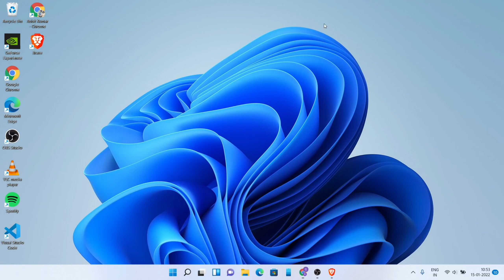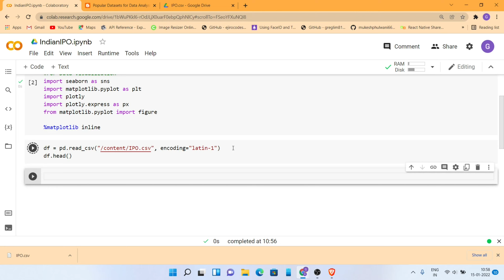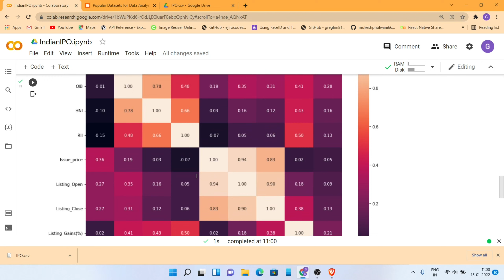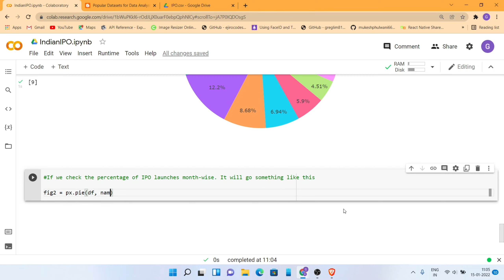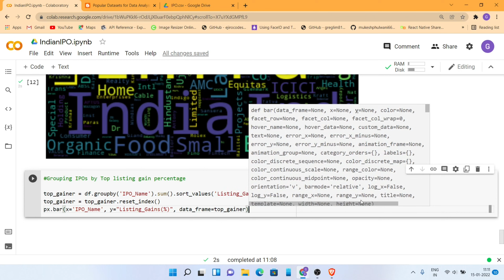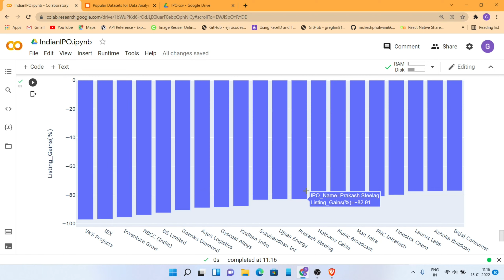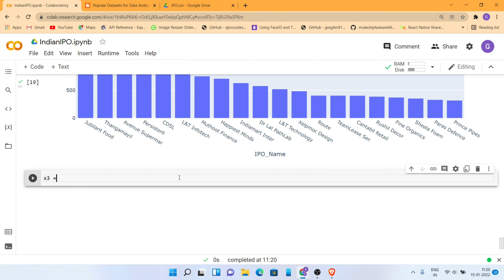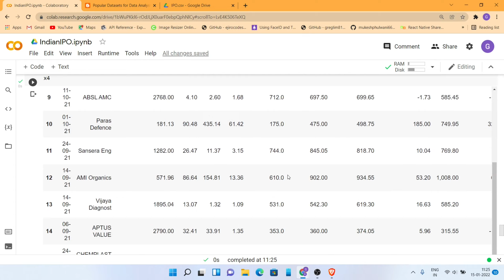Explanatory Data Analysis Of Indian IPOs || Data Science Project For Beginners || Python Code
Hello guys, My name is Rohit Kumar Thakur and in this video I am gonna show you a data visualization of IPOs of Indian stock market. Which IPO has highest issue prize? List of IPOs that opens with loss? Best IPOs for long-term investment and more. You just have to follow the video.

𝐁𝐨𝐨𝐤 ( 𝐅𝐫𝐨𝐦 𝐂𝐨𝐝𝐞 𝐓𝐨 𝐂𝐨𝐧𝐧𝐞𝐜𝐭𝐢𝐨𝐧𝐬: 𝐀 𝐃𝐞𝐯𝐞𝐥𝐨𝐩𝐞𝐫’𝐬 𝐠𝐮𝐢𝐝𝐞 𝐭𝐨 𝐛𝐮𝐢𝐥𝐝𝐢𝐧𝐠 𝐚 𝐬𝐨𝐜𝐢𝐚𝐥 𝐜𝐚𝐫𝐞𝐞𝐫 )